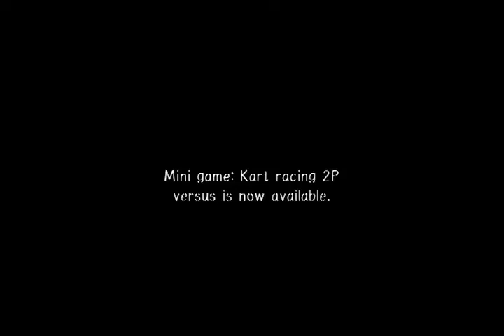(26/35) Sonic Adventure 2 - "Sir, your nipples are forfeit."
Wherein Brickroad is very happy that Dr. Robotnik wears pants, remembers too late to shoot his rangs and makes a promise he very obviously isn't going to keep.